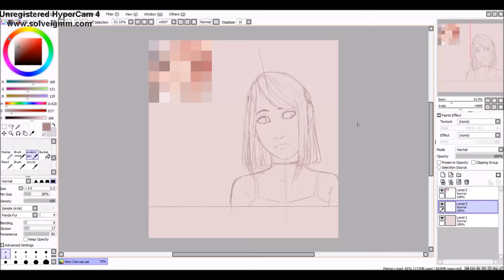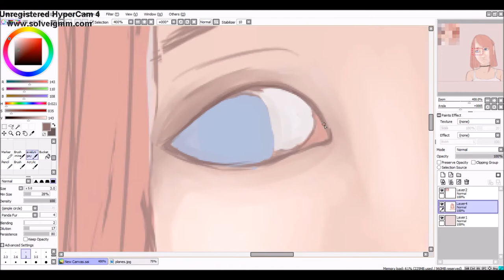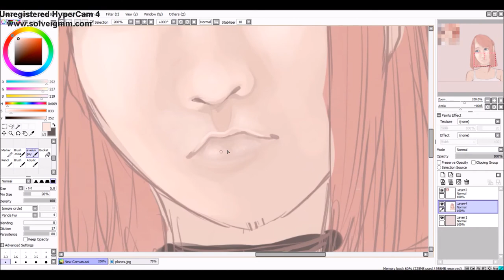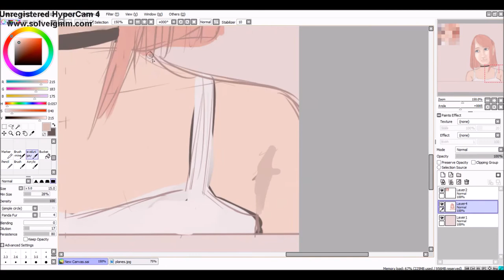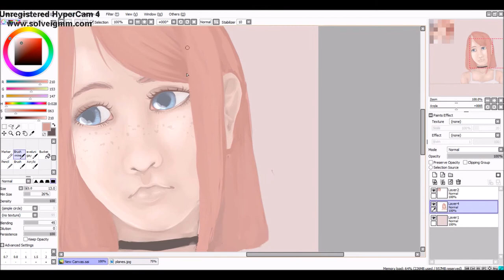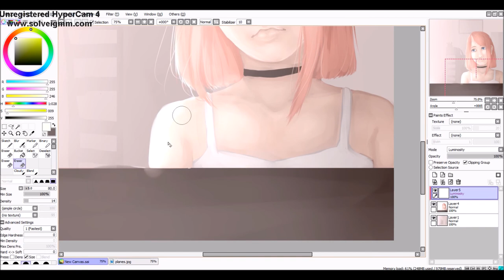Golden Afternoon - Speedpaint -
Aaah I am finally going to start upload some speed paints! ;'D This is supposed to be my woozen from Woozworld but eh :v (I also made a mistake at the beginning with the song but I shall be forgiven because this is my first time)

Songs:
June Marieezy - Fly (FKJ Remix)
Peer Presure - Jon Brion